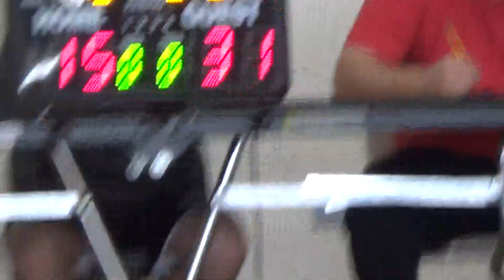Nova Hilliard Game Sat 2 1